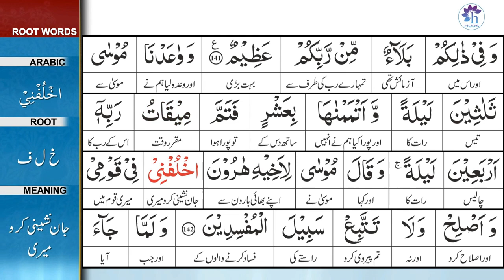Surah 7: Surah Al-A'raaf Ayat 142 Tafseer by Dr. Farhat Hashmi